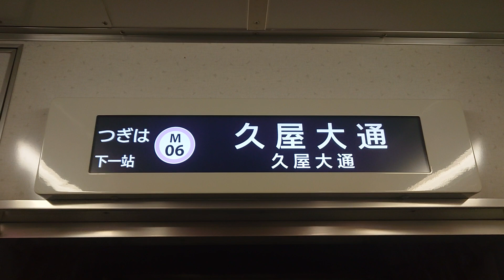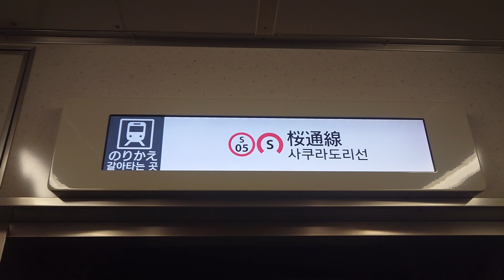名古屋市交通局名古屋市営地下鉄名城線２０００形パッとビジョンＬＣＤ日立製作所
動画投稿フルハイビジョン原則として撮影機材ＳＯＮＹＸＰＲｌＡスマホですみなさまお知らせがあります市バスファンの人はよろしくお願いいたします僕の１億チャンネル登録よろしくお願いいたします僕の１億再生回数よろしくお願いいたしますぜひ見てくださいお願いいたします